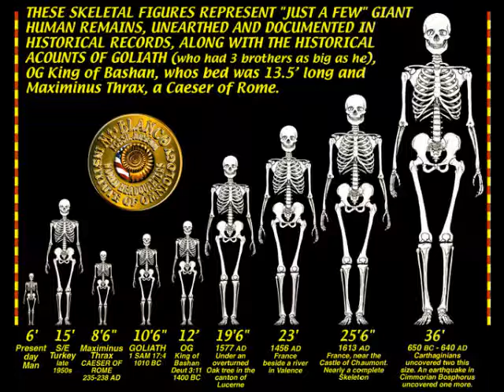Human Origins and the living library-Wes penre papers lvl1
Genesis of Earth, Which star groups seeded the living library and Why?